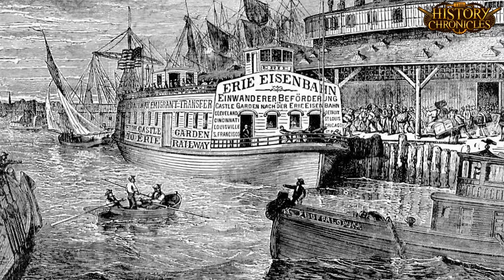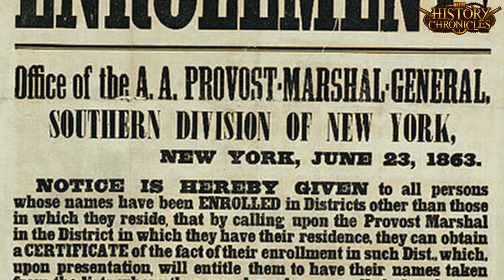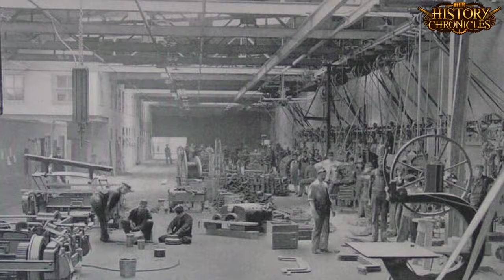The History of New York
Presented by edited by Alexander Doddy

Sean Dawson
Caroline Mincks
Ky's Korner Productions
James Tamplin